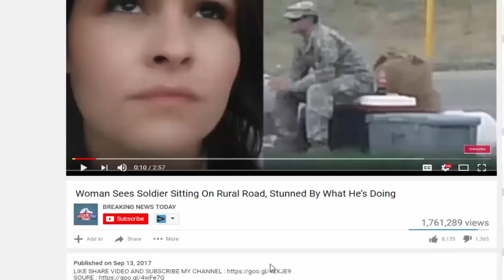After California Sheriff Helps ICE Catch Illegal Aliens, State AG Vows Nasty Revenge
After California Sheriff helps ICE catch illegal aliens State AG vows nasty revenge. After Orange County Sheriff Sandra Hutchens vowed to help ICE agents catch illegal aliens, California Attorney.

Source & content : After California Sheriff Helps ICE Catch Illegal Aliens, State AG Vows Nasty Revenge After Orange County Sheriff Sandra Hutchens vowed to help ICE agents.